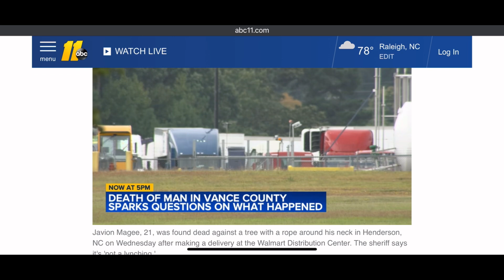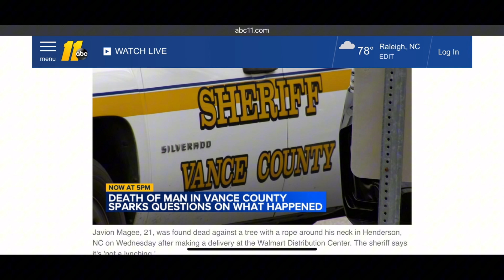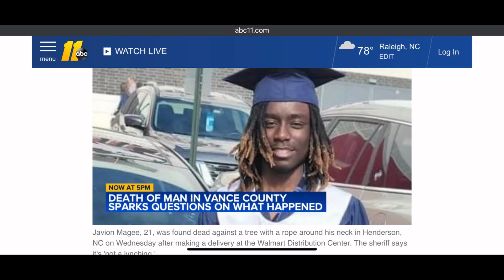Let’s Not Repeat History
This video tells news that is disturbing. This type of news goes back to the days where there were acts like these of slavery and does not need to be repeated.

Prepare your minds for this video.
There are  any questions that still needs ro be answered.